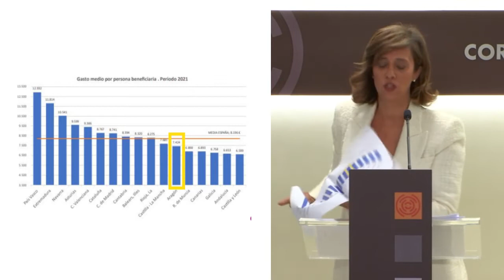Orós: “No pueden ahorrar en dependencia mientras haya personas en lista de espera”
🔵 Orós exige un cambio de rumbo en la gestión de la dependencia ‼️

➡️ El PP advierte de que están “cronificando las prestaciones baratas” y Aragón es una de las Comunidades con el gasto medio por dependiente más bajo 🔻